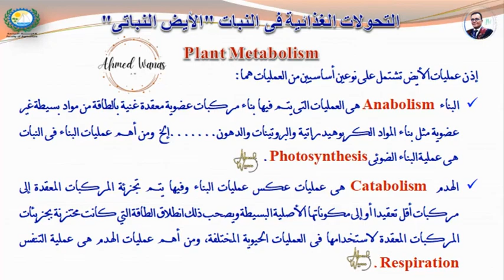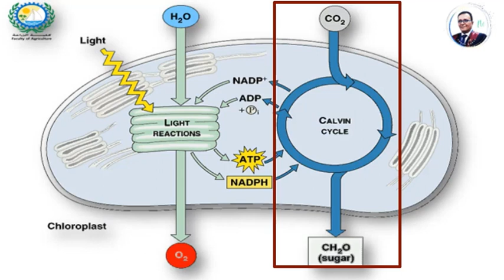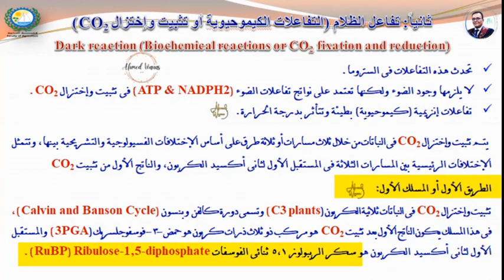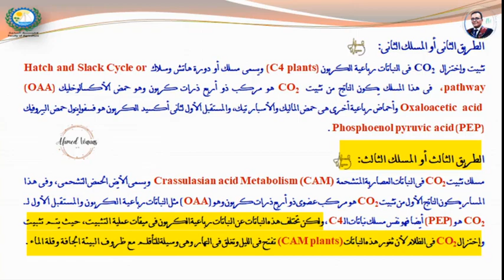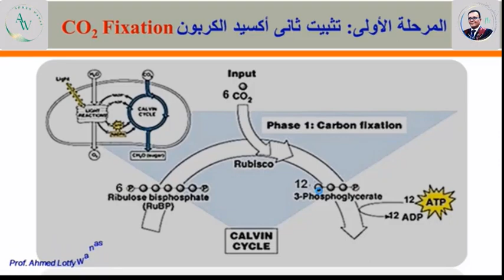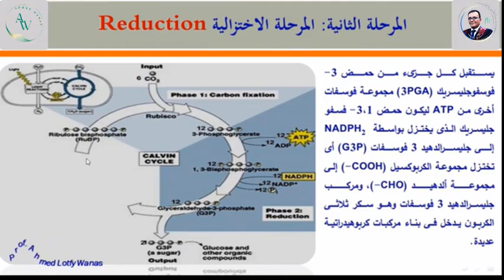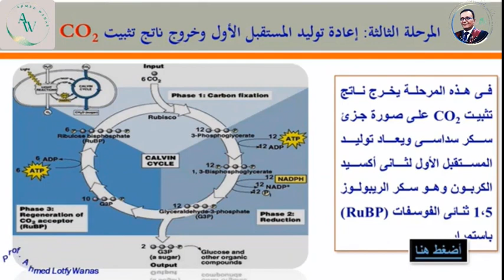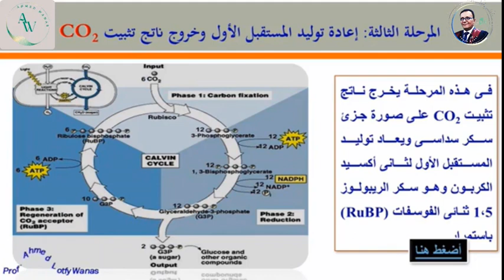م2 ج2 البناء_الضوئى تفاعل_الظلام(التفاعلات اللاضوئية)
الجزء الثانى من المحاضرة الثانية لمقرر فسيولوجى نبات خاص فسيولوجيا_التحولات_الغذائية ويتضمن تذكير بما سبق شرحه لربط المعلومات ثم التطرق لشرح التفاعلات الخاصة بتثبيت واختزال ثانى أكسيد الكربون والتى تعرف بـ تفاعل_الظلام أو #آلية_البناء_الضوئىالتفاعلات_اللا_ضوئية والتى تتضمن نوعين من التفاعلات هما التفاعلات_الضوئية Light_reaction و التفاعلات_اللاضوئية أو تفاعل_الظلام Dark_reaction ثم توضيح مسالك (طرق) تثبيت واختزال ثانى أكسيد الكربون فى النباتات المختلفة (النباتات ثلاثية الكربون، النباتات رباعية الكربون، نباتات الأيض الحمضى) مع توضيح أهم الفروق الرئيسة بينها ثم الإنتقال إلى شرح مسلك تثبيت واختزال ثانى أكسيد الكربون فى النباتات ثلاثية الكربون بشرح تفصيلى دورة كالفن_وبنسون